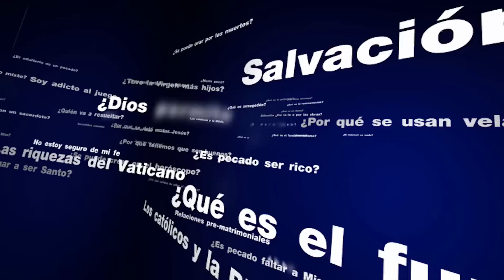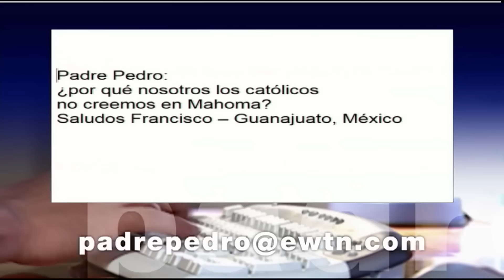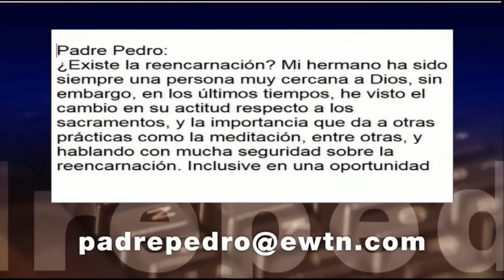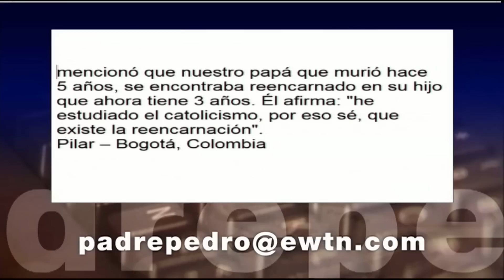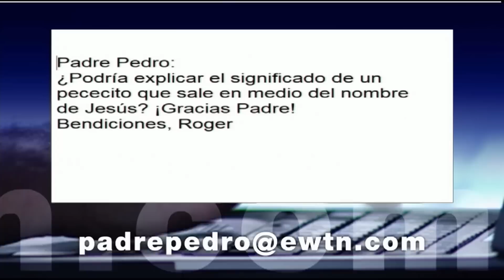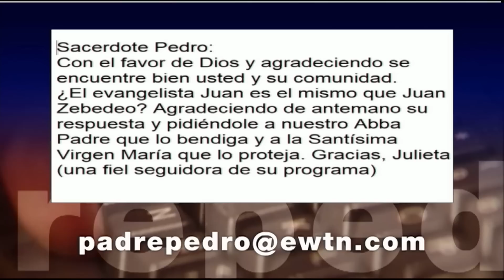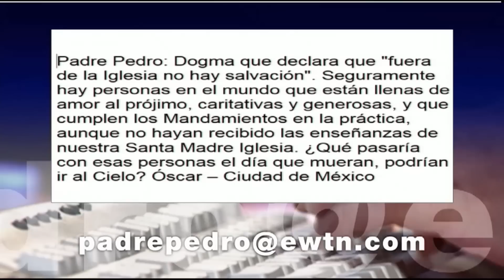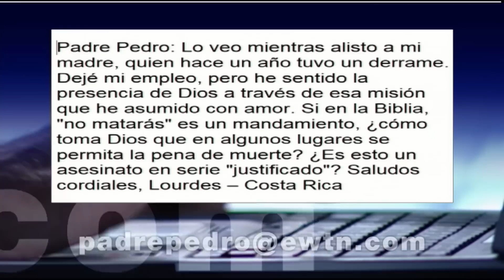Conozca Primero Su Fe Católica—¡Deja la Carne! • 15 | Febrero | 2023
Se ha vuelto una costumbre popular, participar de carnavales, y darle placer a la carne, especialmente, antes de la llegada de la Cuaresma. El Padre Pedro nos dice a todos: ¡deja la carne! Regresemos al Señor, a sus caminos, dejemos el pecado atrás.